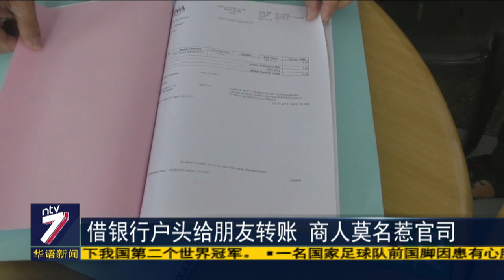借银行户头给朋友转账 商人莫名惹官司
槟城一名商人因为把银行户头借给从小就认识的朋友转账，结果惹上麻烦，被控上消费人仲裁庭，被判必须归还2万4千令吉给起诉人。虽然他试图解释自己也是被骗的受害者，但仲裁庭还是判处他必须归还款项。